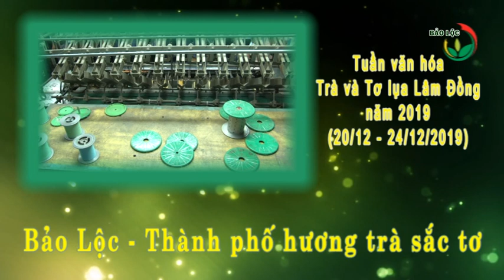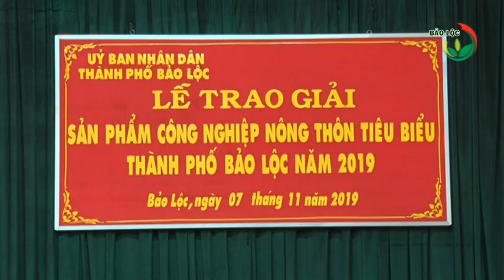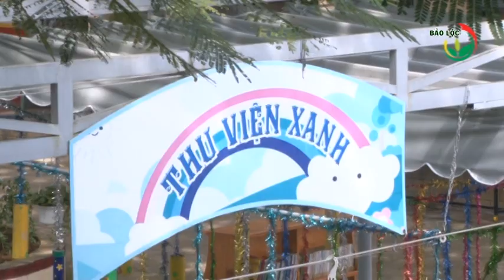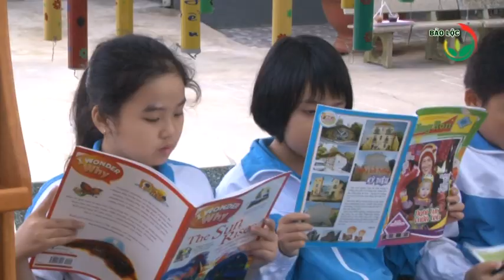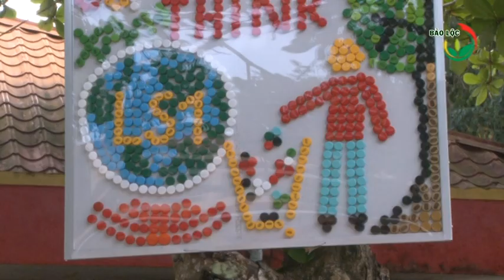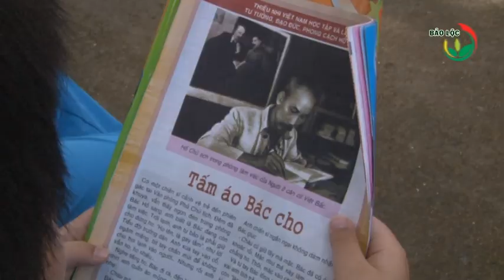Thời sự 12-11-2019